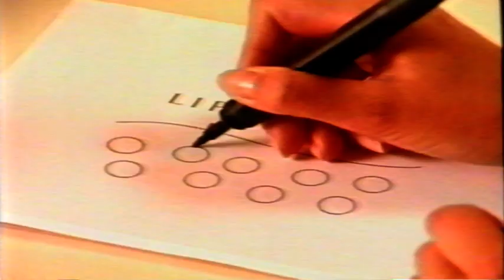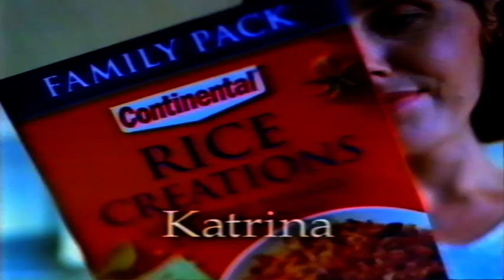2000 Ch10 Australia TV Ads Quit Continental Ponds Institute Nick Farr-Jones Acuvue Pizza Haven